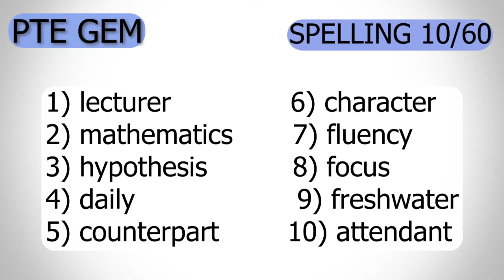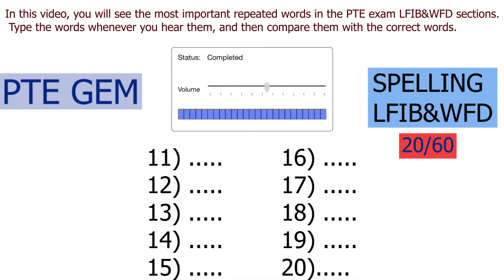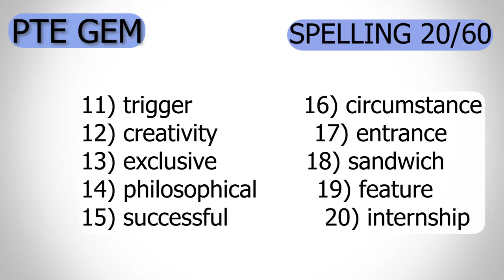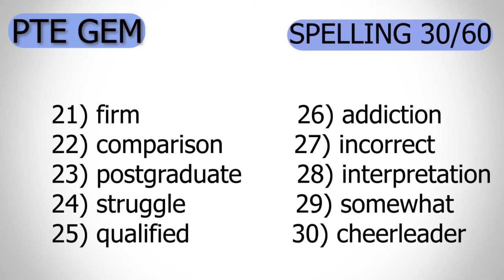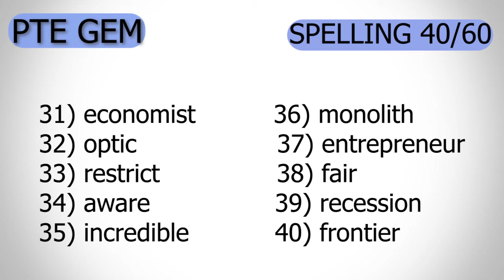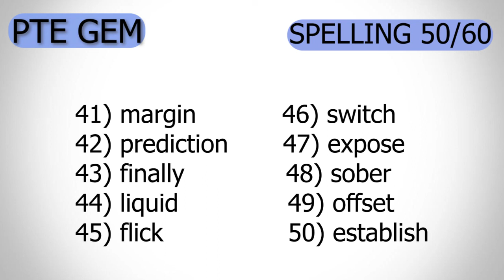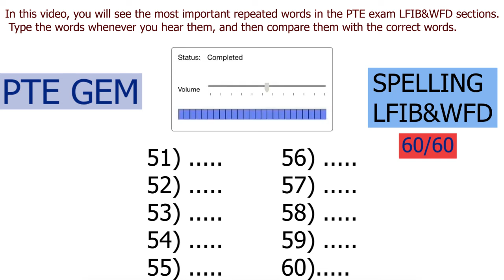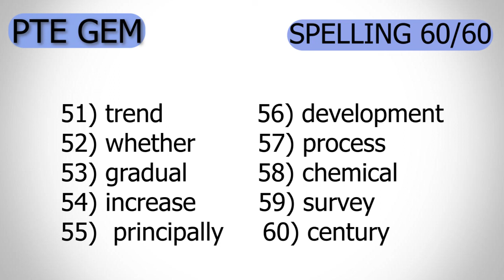PTE SPELLING WORDS(LFIB&WFD) MOST REPEATED-SEPTEMBER 2022-PART-2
In this video, you will see the most important repeated words in the PTE exam LFIB&WFD sections. Type the words whenever you hear them, and then compare them with the correct words. As you know each correct word in LFIB & WFD section gives you one score in writing and listening. So, it is important to practice and write the word’s spelling properly. One strategy is that you can type the words in the notepad PC or notepad app or other similar apps on your mobile phone and then copy and paste them into the popular in order to save time. If you make a mistake in the spelling of the words, you had better note down the words and save them and go over them.
pte listening fill in the blanks
,pte listening fill in the blanks 2022
,pte listening fill in the blanks tips and tricks,
,pte listening fill in the blanks prediction,
pte listening fill in the blanks august 2022,
pte listening fill in blanks,
pte listening fill in the blanks with answers,
pte listening fill in the blanks spelling,
pte wfd 2022 repeated,
pte wfd spelling,
pte repeated questions wfd 2022
pte listening fill in the blanks SEPTEMBER 2022,
pte repeated wfd september 2022
pte wfd most repeated 2022
pte most repeated wfd september 2022
pte wfd 2021
pte lfib repeated september 2022

pte gem